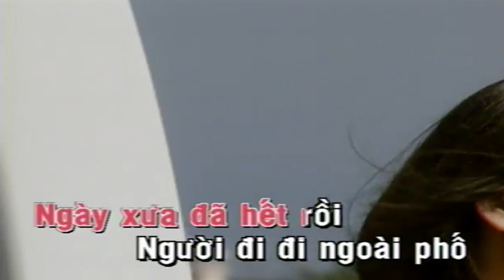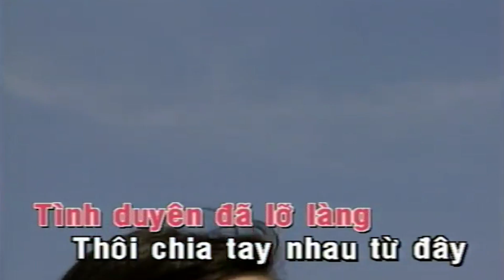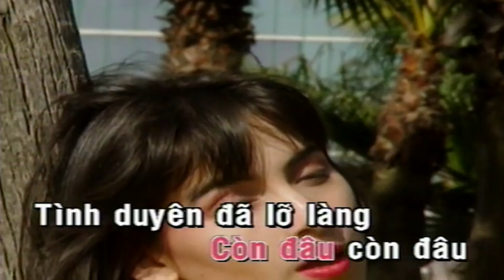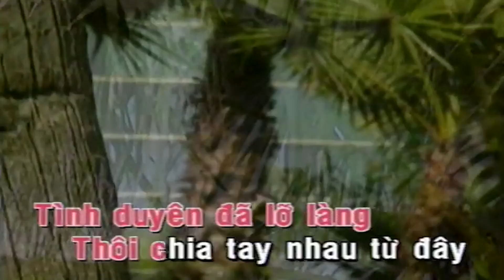PHI NHUNG - NGƯỜI ĐI NGOÀI PHỐ | Mãi thương nhớ tiếng hát Phi Nhung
Lyrics:
Người đi đi ngoài phố, chiều nắng tắt bên sông
Người đi đi ngoài phố, bóng dáng xưa mịt mù
Thành ghế đá chiều công viên
Ngày xưa, ngày xưa, ngày xưa đã hết rồi...

Người đi đi ngoài phố, chiều bỡ ngỡ bơ vơ
Người đi đi ngoài phố, mấy dấu chân lạc loài
Hình bóng cũ người yêu ơi
Còn đâu, còn đâu? Tình duyên đã lỡ rồi (làng)!

Thôi chia tay nhau từ đây, nghe nước mắt vây quanh
Biết lỡ yêu đương, sẽ đau thương suốt cả một đời,
Nhưng mấy khi tình đầu, kết thành duyên mong ước
Mấy khi tình đầu, kết trọn mộng đâu em

Xin từ giã đường phố trắng mưa ngâu
làm chim bay mỏi cánh
Nước mắt đêm tạ từ
Thành phố cũ người yêu xưa
Còn đâu, còn đâu? Giờ đây xin giã từ
Ở nhà và cùng hát với nhau nhé (Stay home and sing along)

⌛ Thời gian upload video vào khung giờ 16h45 mỗi ngày trên kênh Phi Nhung - Mạnh Quỳnh